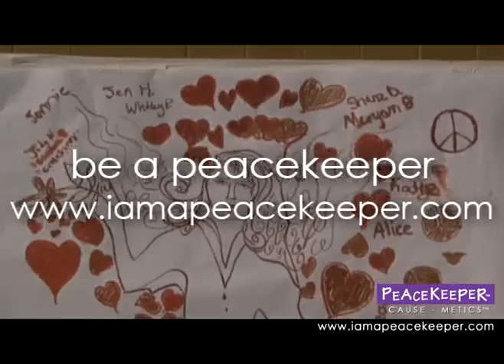The PeaceKeeper Team "Lip Paints"!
PeaceKeeper Cause-Metics Team